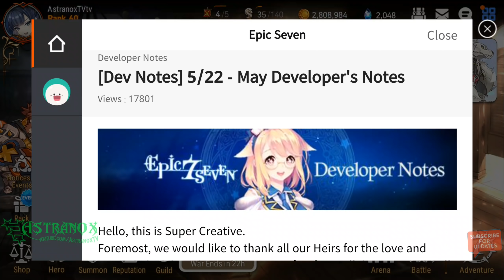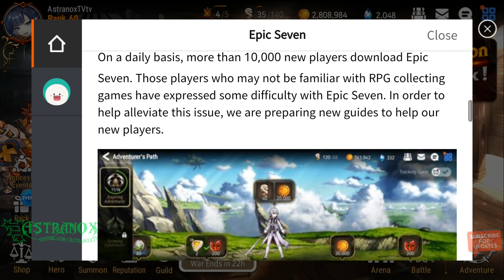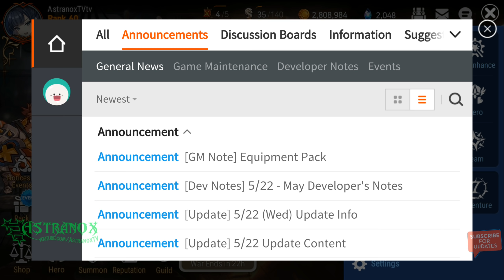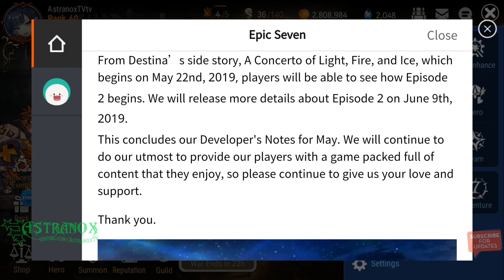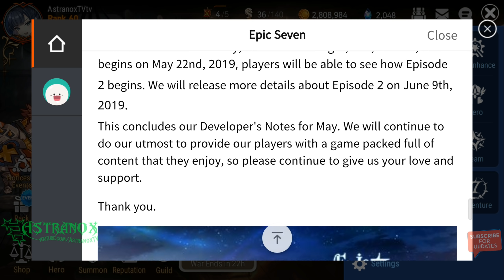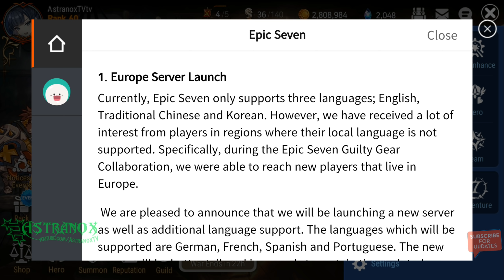EPIC SEVEN New Europe Server (A Fresh Start!) EU Epic 7 Review & Thoughts Epic7 [Dev Notes - May]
Epic Seven May Developer's Notes - Review & Thoughts - The Europe server is coming for european players but also for anyone else that might want a fresh start! I also go over the other exciting changes that are coming up in these Epic 7 Dev Notes!

Epic Seven (Epic 7) gameplay review for this free Android/iOS mobile game in HD 1440p and 1080p with audio commentary.

Epic Seven gameplay reviews which eventually leds to strategy guides with tips & tricks and HowTo's all done by being a free to play player (F2P) which means I don't spend any real money (RMT) to show you if the game is playable and enjoyable that way!